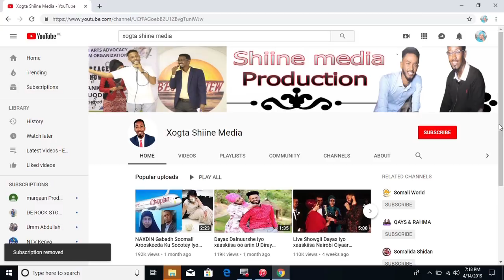Fanaan Qiso Jaceyl Yaab Leh Dhoolo Cadeynta Malyaneer Ku Noqotay